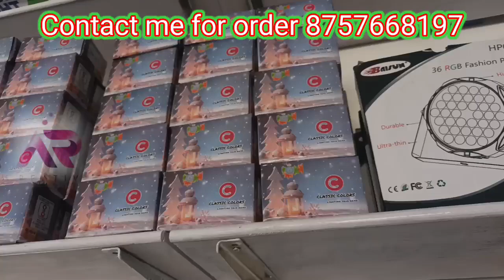wholesale price pixel led || all lighting material in wholesale price || pixel led price in ranchi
add -Ar electro tech, the PIXEL HOUSE.,Ghos tower bihind astro banquet , shop number 10A / new daily market, main road Ranchi ,  jharkhand। .

pixel led dance floor full making video link √

pixel led chakri 8×24

gel wire pixel led light || smd type pixel led jhalar ।
on best price.

pixel led 12/24 wifi controller.

10/10 pixel led toran making. gel wire smd type pixel led.

How much does a pixel light cost?
Pixel led price near ranchi, jharkhand

ताके मैं भी आपके लिए कुछ नया लेके आते रहूँ।

धन्यवाद।। Thanks.

book your order on 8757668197 only whatsApp.

used ⚙️gear.
camera. poco m3 pro.
editor . kinemaster.